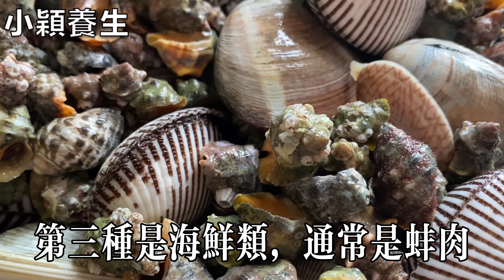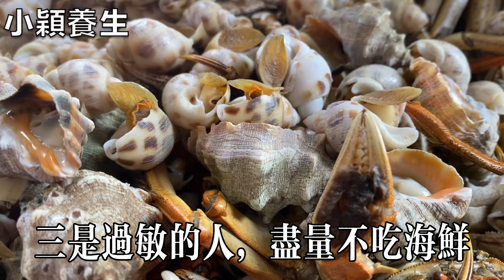癌症病人不能吃這種「發物」勾舊病？這3類人萬萬不能吃，不然加重病情，後果非常嚴重！99%的人竟都不知道